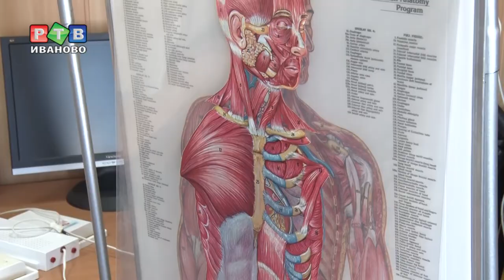Росгвардейцы сели за парты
Учиться никогда не поздно. В преддверии  первого сентября за парты сели сотрудники ивановской Росгвардии. В течение недели правоохранители будут  обучаться оказанию первой доврачебной помощи.